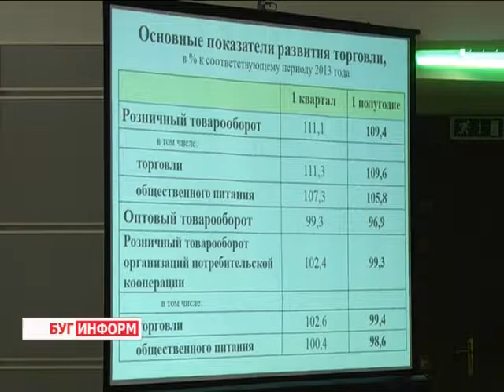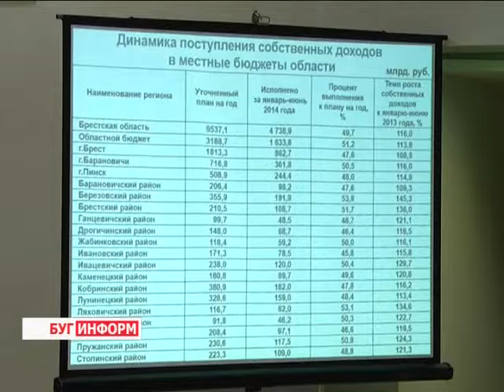2014-07-22 г. Брест Телекомпания Буг-ТВ. Итоги социально-экономического развития региона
Спецрепортаж:  итоги социально-экономического развития региона за первое полугодие 2014 г.
Предметный разговор о том, с какими результатами Брестчина подошла ко второму полугодию 2014-го, состоялся накануне в городе над Бугом в рамках очередного заседания областного исполнительного комитета.
На повестке дня стояли три вопроса, два из которых охватывали процесс социально-экономическое развитие края, в том числе исполнения его бюджета, третий был посвящён мерам по обеспечению санитарно-эпидемиологического благополучия при питании детей в учреждениях образования.